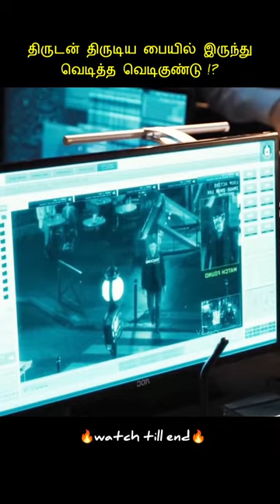Thief in Trouble🤯‼️⁉️||VoiceOver Of Hari